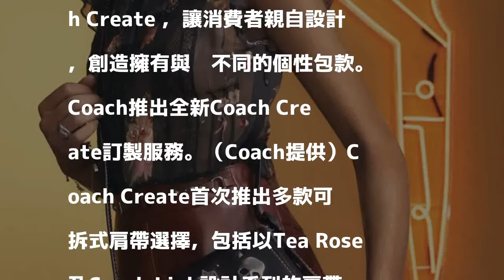Coach推訂製服務 自己的包包自己設計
〔記者林欣若／台北報導〕Coach自從執行創意總監Stuart Vevers上任以來，品牌成功年輕化，尤其每一季推出的包款都精彩可期，Coach宣布推出全新個人化訂製服務 Coach Create ，讓消費者親自設計，創造擁有與眾不同的個性包款。

發表評論評論如下。